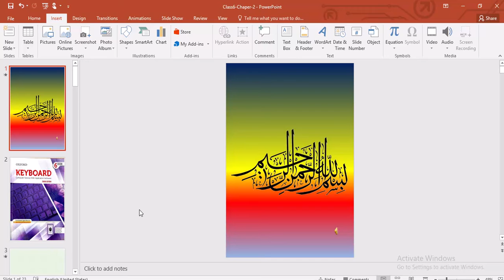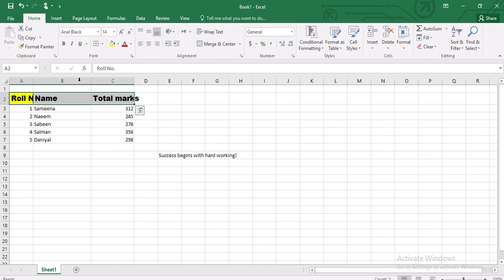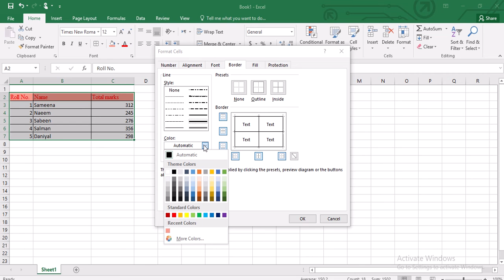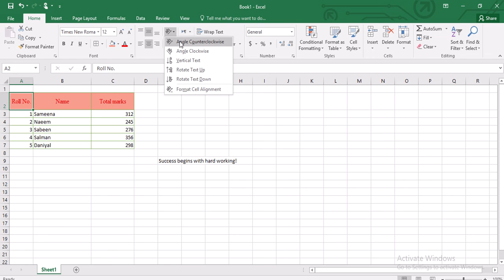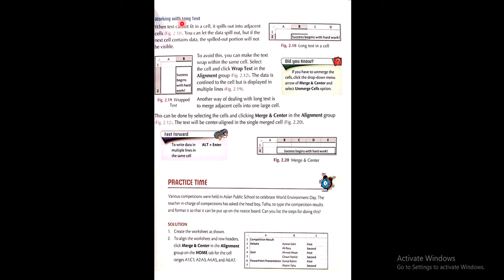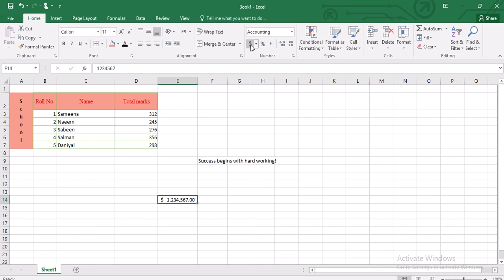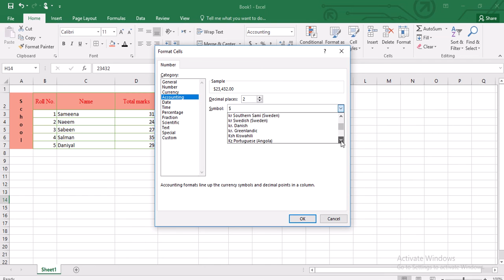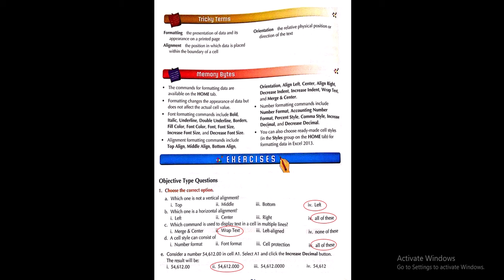Computer Class VI chapter 2